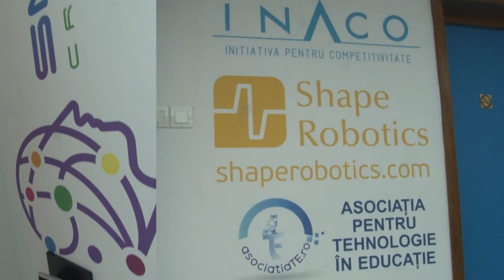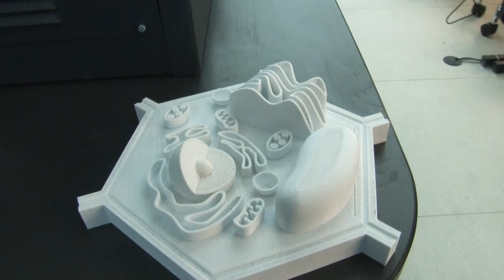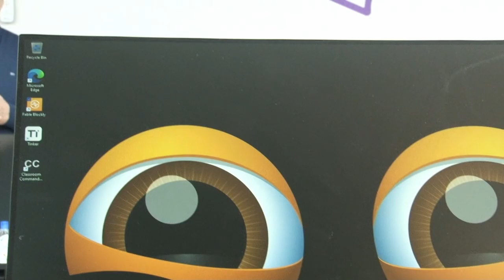Making Of - Lansare Stiinta si Imaginatie din 10 Martie 2022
Evenimentul a avut loc la hotel Caro din Bucuresti si a fost transmis online.